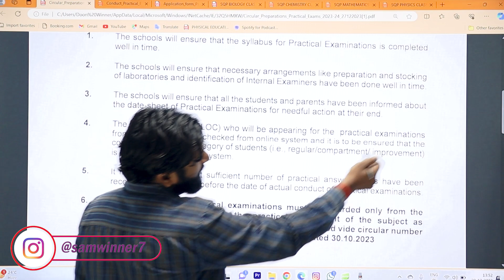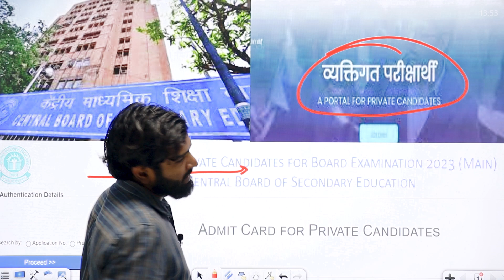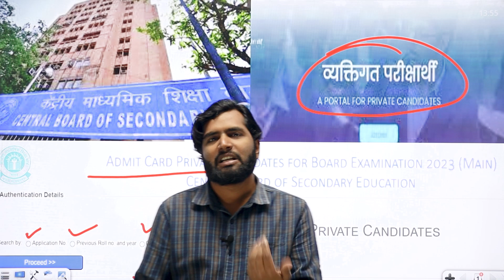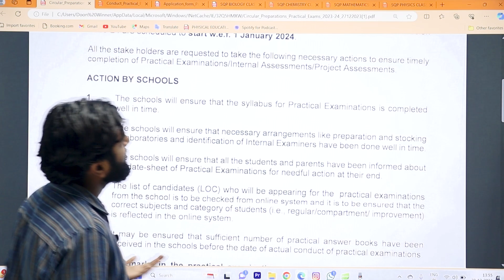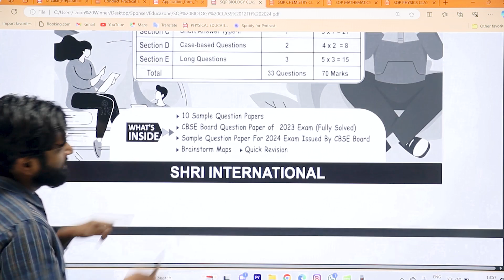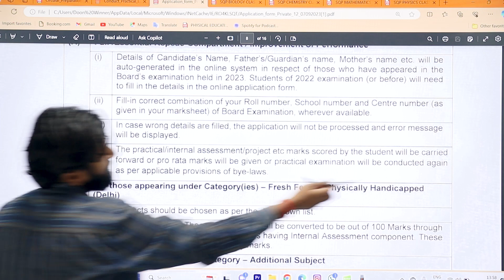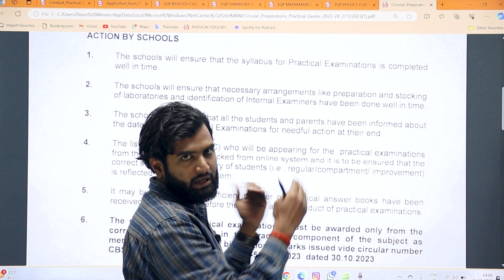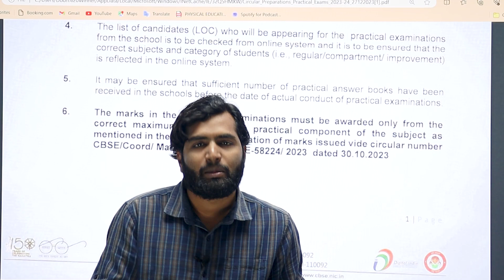CBSE Private Practical Exam 2024 | CBSE will conduct Practical for Improvement Compart & Failed?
In this video, I have discussed about the latest Notification released by CBSE about the conduction of practical exams for private candidates. There is some confusion about the practical exams for improvement and compartment students which is mentioned in the circular released by CBSE.
I have decoded all the notifications released by CBSE to provide clarification about the conduction of practical exams for CBSE private candidates who have enrolled in compartment improvement and failure.

Class 12th Best CBSE Sample Question Papers with Solution by EDUCAZONE